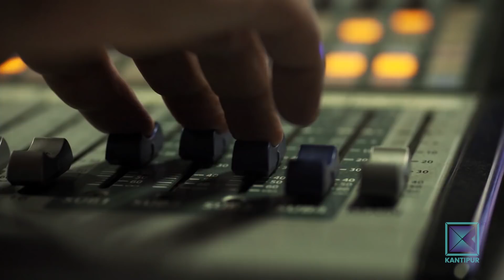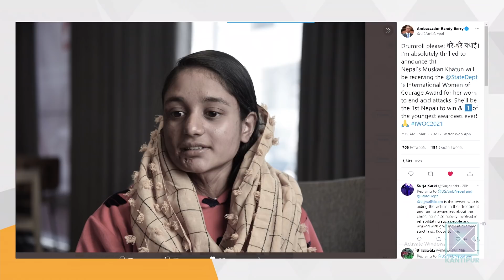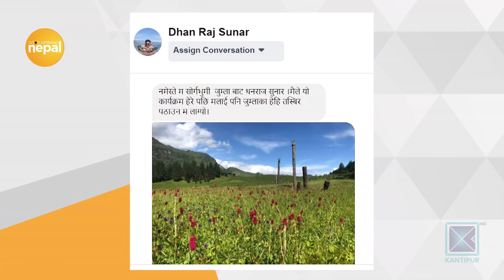Savya KC (Solo Rider) | Good Morning Nepal - 06 March 2021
In today's episode of Good Morning Nepal, our presenter is having a conversation with Savya KC (Solo Rider) about her experiences of riding a motorcyle solo all over Nepal.